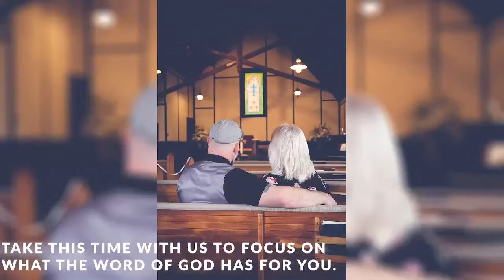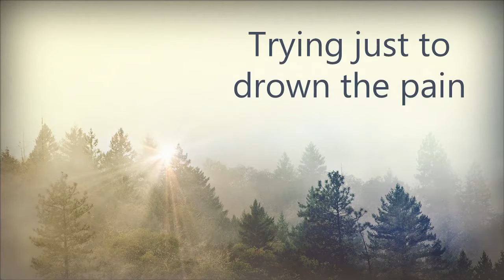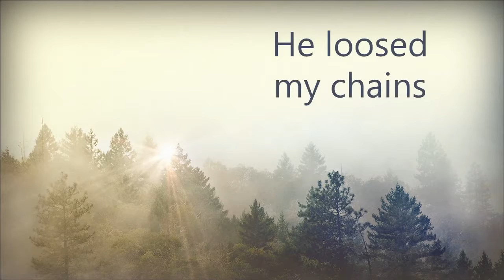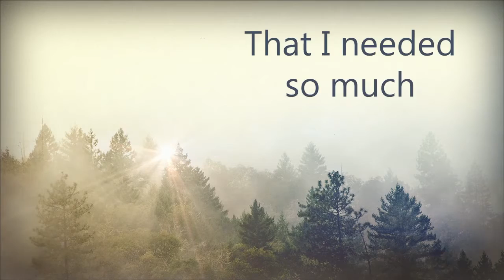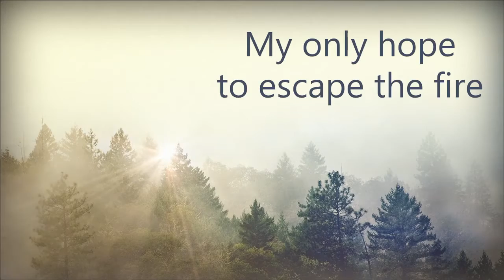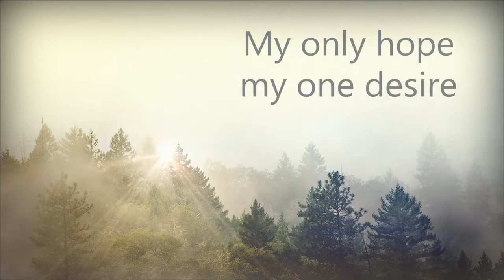Its Time For Revival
We need Revival! How do we get there?? Its starts with YOU!!!